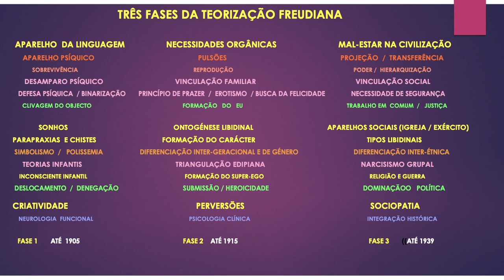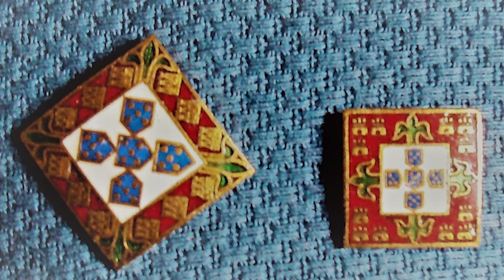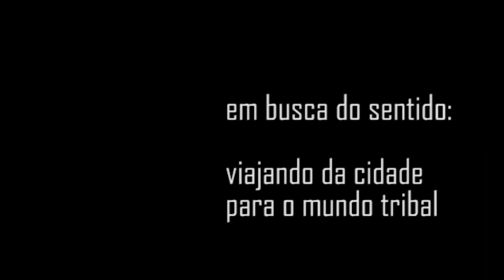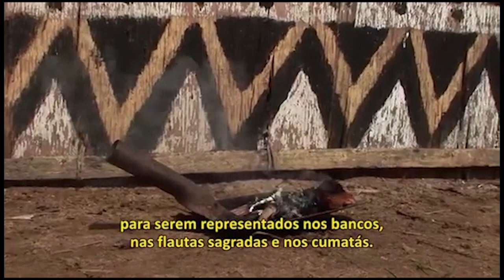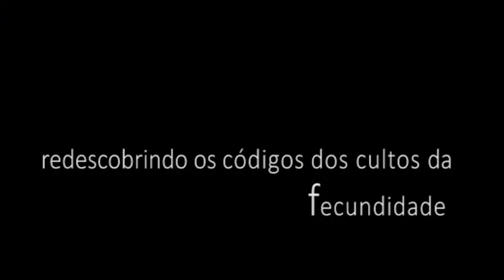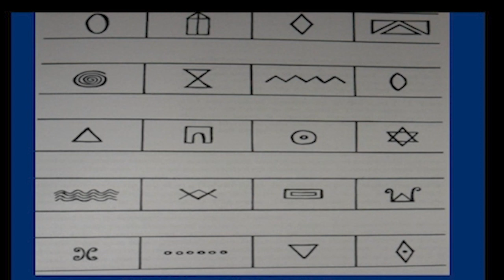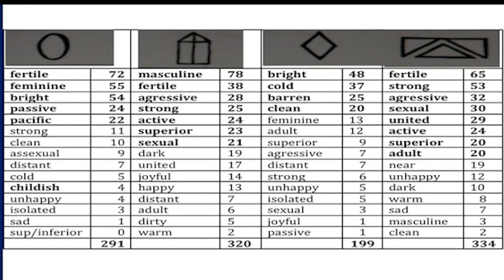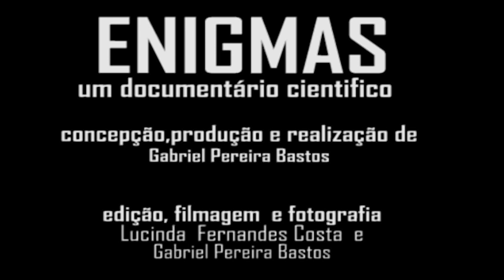PENSAR FREUD como uma TEORIA GERAL DA ACÇÃO HUMANA de Gabriel Pereira Bastos - Sessão 1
Apresentação do Projecto: PENSAR FREUD como uma TEORIA GERAL DA ACÇÃO HUMANA de Gabriel  Pereira Bastos.